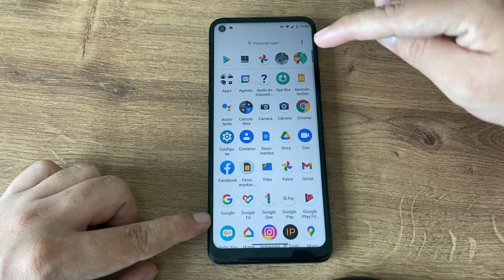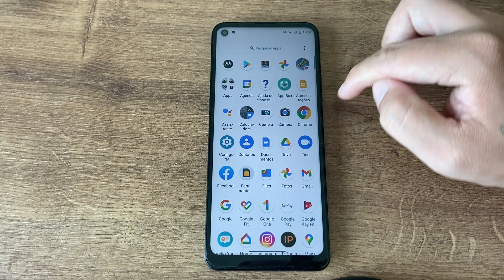Como ativar ou desativar a sugestões de apps no Moto G9 Power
Fala pessoal, no vídeo de hoje, vou demostrar a vocês como ATIVAR  ou DESATIVAR a sugestão de apps no seu Moto G9 Power.